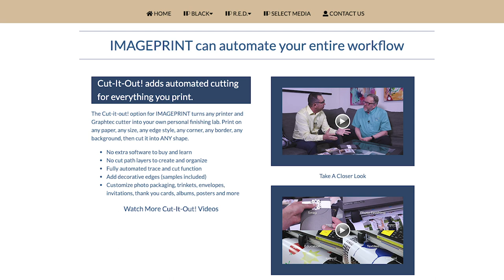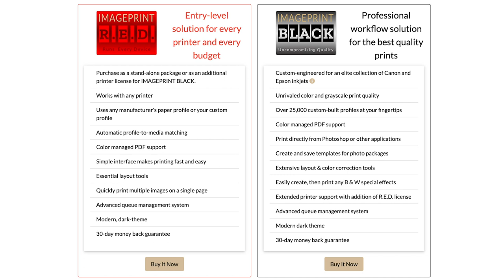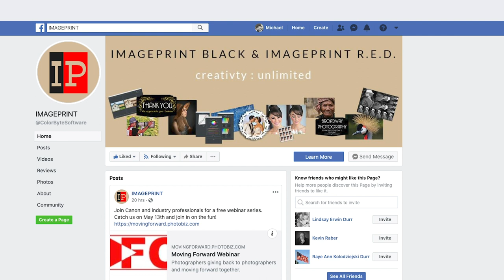A Conversation with John Pannozzo of ColorByte Software